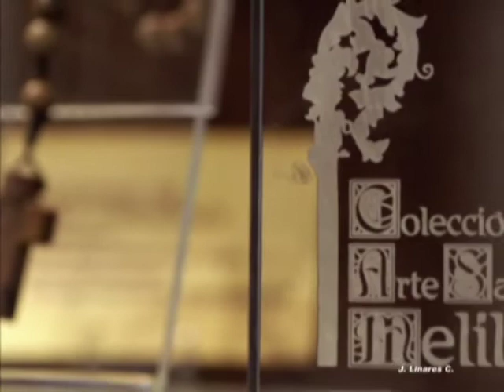01 VideoMontaje Fotográfico Melilla la Vieja El Pueblo Melilla Cuevas Conventico Aljibes Plaza Armas Pueblo Ciudadela Faro Cala Baluartes Murallas Aljibe Muralla Tunel Ensenada Torreón Peñuelas Museo Iglesia Purísima Concepción